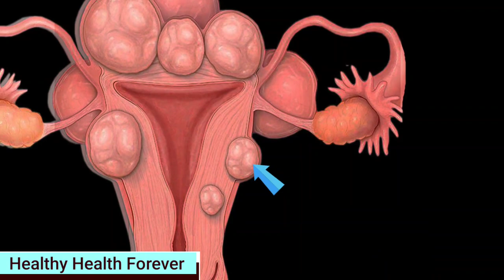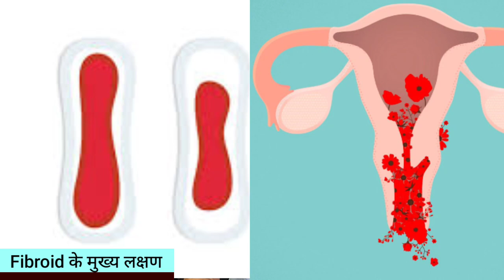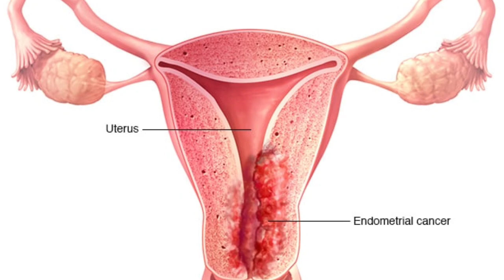Problems After Fibroid Removal | बच्चेदानी निकालना कब ज़रूरी होता है | Uterus Removal Side Effects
Dr Musharraf Husain on Healthy Health Forever detailed in this video about hysterectomy and complications after uterus removal surgery. You will learn about what is fibroid in the uterus and what are uterine fibroids' symptoms and what are the uterus removal side effects.  Fibroids in the uterus is a disease of the uterus in females that increases with growing age after the age of puberty.

The most common symptoms of fibroid uterus are heavy bleeding, pain in the lower abdomen, back pain, and weakness. Fibroids in uterus treatment can be a medical management or surgical management. You will also learn about uterus fibroid treatment without surgery and when fibroid uterus treatment can be done without surgery.

Hysterectomy is the only treatment for fibroid uterus if symptoms are very high and uncontrolled abnormal bleeding is there. But hysterectomy side effects long term can be observed after uterus removal surgery. You should ask a few questions from your treating doctor before making a decision for a hysterectomy that from laparoscopic hysterectomy what to expect.